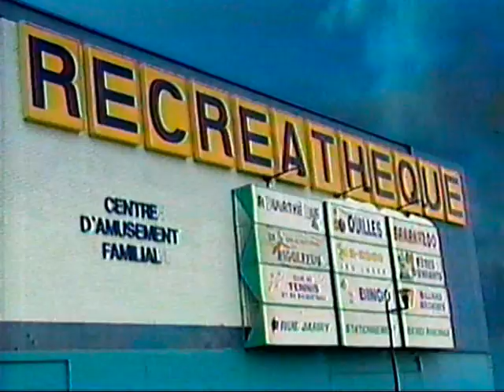Pub Récréathèque Centre d'Amusement Familial (19??)